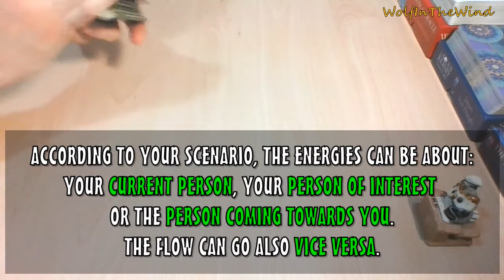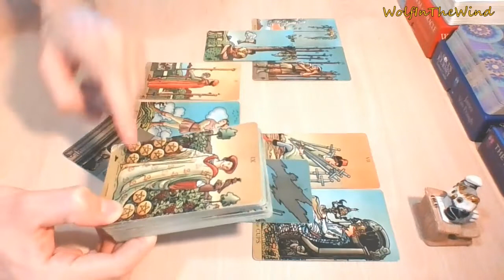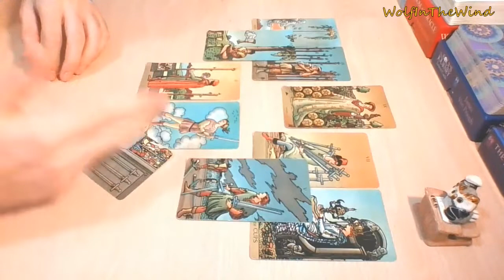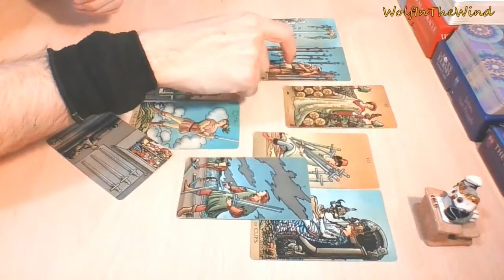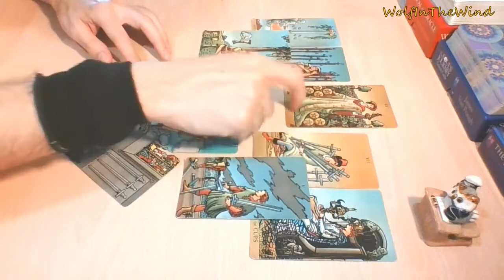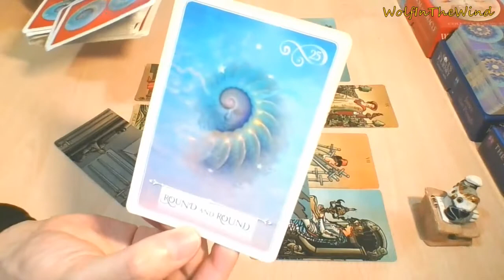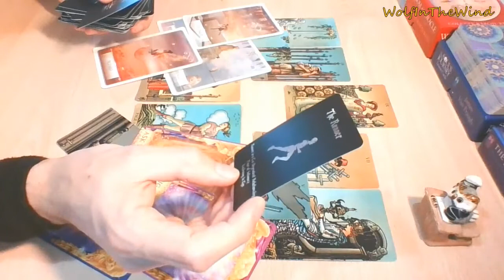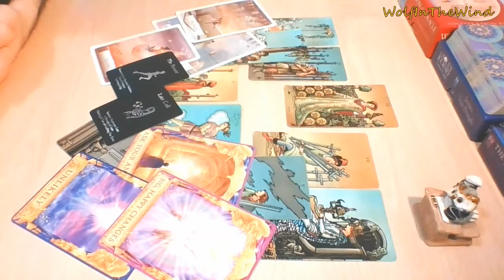CANCER July 2021 | Their behaviors undermined this! Missed chance & moving on | Love Tarot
- WITW